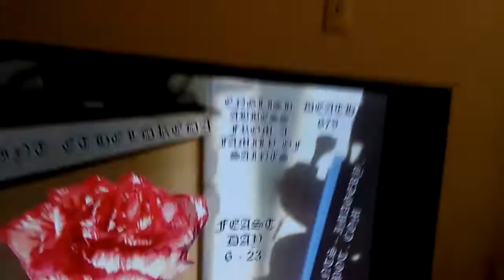LIVING ON SKIDROW BECAUSE OUR LIVELIHOODS ARE AT&Ted